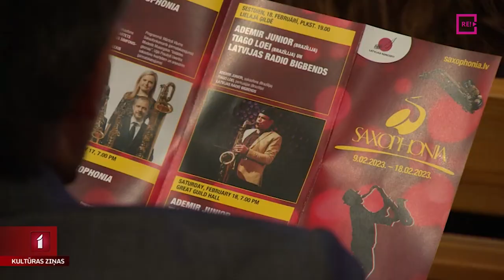Grupas “Lupa” un Sinfonietta Rīga pirmatskaņojums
Tuvojas noslēgumam festivāls Saxophonia. Tā laikā ir izskanējuši vairāki džeza, laikmetīgās un klasiskās mūzikas koncerti ar mūsu un ārvalstu mākslinieku piedalīšanos. Tāpat klausītājiem bija iespēja dzirdēt arī dažus pirmatskaņojumus. Viens no tiem ir Andra Buiķa divpadsmit skaņdarbu cikls, kas tika radīts grupas “Lupa” kopkoncertam ar kamerorķestri “Sinfonietta Rīga”. Pirmatskaņojumu klausījās arī kolēģis Jānis Lācis.